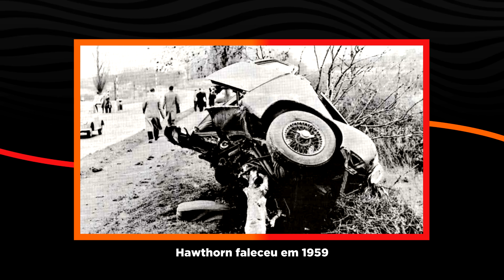10 VITORIOSOS PILOTOS COM CURTAS CARREIRAS - Primeira Fila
A F1 em sua história é recheada de momentos trágicos, infelizmente.
E hoje, vamos falar de pilotos vitoriosos, que venceram corridas, que conquistaram títulos até, mas que tiveram curtas carreiras.
Seja de forma trágica ou não-trágica, e vamos falar sobre 10 deles no vídeo de hoje.